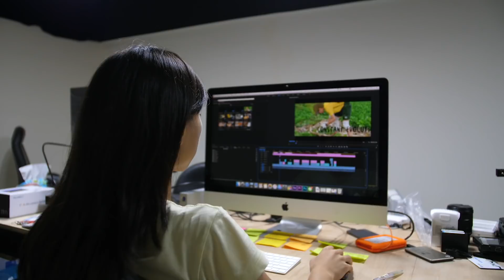可以手持Inspire 2拍Vlog嗎???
奉勸各位沒事真的不要拿著Inspire 2拍Vlog啊～真是酸酸der
*想買便宜買DJI點這裡：

我的主要攝影器材：
Panasonic GH5

我的剪接軟體：
Adobe Premiere Pro 2019 (Creative Cloud)